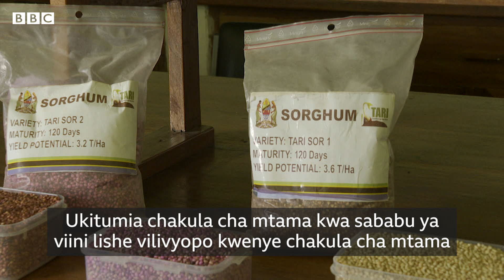'Mbegu ambazo tumezingua zinafaida kubwa ikiwemo kupunguza kasi ya uzee'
Kituo cha Utafiti wa kilimo, TARI-Ilonga, nchini Tanzania kimegundua mbegu ya mtama inayoweza kuzuia saratani, magonjwa ya moyo na kupunguza kasi ya uzee.

Mwandishi wa BBC Yusuph Mazimu alitembelea kituo hiko na kuandaa taarifa hii.

🎥Nicholaus Mtenga